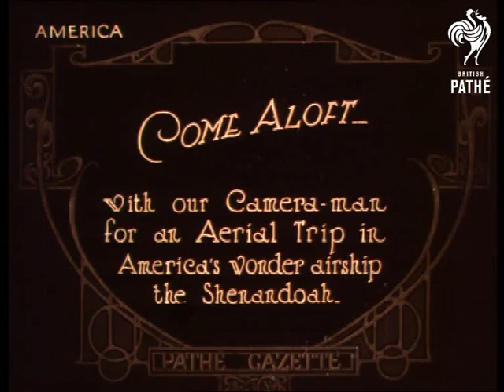U.S. Airship "Shenandoah" (1924)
United States of America, U.S.A.

Title: "COME ALOFT - with our Camera-man for an Aerial Trip in America's wonder airship the Shenandoah".

L/S of the gigantic airship moored to a tall mast.  M/S of two men in a large wicker basket attached to a rope, they both wear naval style uniforms, camera follows the basket as it is winched up towards the moored airship, the men smile and wave.

Low angled L/S of the basket reaching a platform on top of the tall mast where the airship is moored.  L/S of the airship floating away from the mooring mast, an aeroplane swoops past.

M/S of the interior of the airship, a man is walking along part of the airship's metal skeleton, he pauses periodically to check large canisters (probably containing helium).  M/S of two men passing each other as they walk along the metal skeleton.  M/S of a man climbing out of a hatch onto the top of the airship. Various aerial shots looking through the open hatch of the moving airship as it passes over the coastline, fields and houses.

Note: this print is orange tinted.  Alternative version exists - please see separate record for COME ALOFT - AMERICA, also in G 1136.  Other version is not tinted.
 FILM ID:362.08